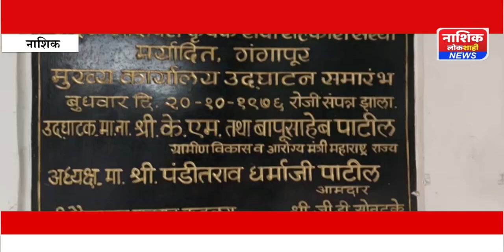सेंट्रल गोदावरी कृषकसेवा संस्थेच्या अध्यक्षपदी विष्णुपंत म्हैसधुने उपअध्यक्षपदीअनिता दाते यांची निवड